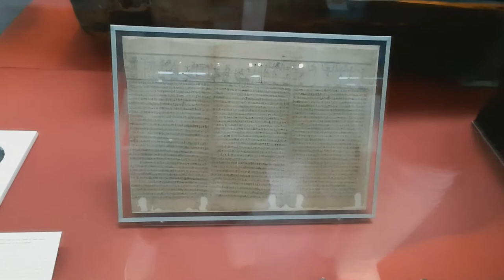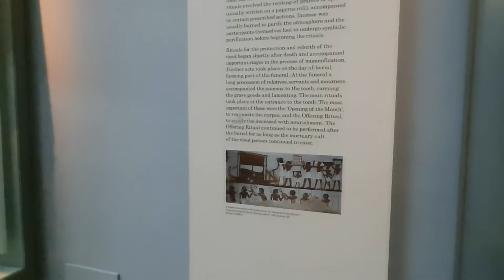British Museum - London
The British Museum, in the Bloomsbury area of London, England, is a public institution dedicated to human history, art and culture. Its permanent collection of some eight million works is among the largest and most comprehensive in existence,[3] having been widely collected during the era of the British Empire. It documents the story of human culture from its beginnings to the present.[a] It was the first public national museum in the world.[4] The Museum was established in 1753, largely based on the collections of the Irish physician and scientist Sir Hans Sloane.[5] It first opened to the public in 1759, in Montagu House, on the site of the current building. Its expansion over the following 250 years was largely a result of expanding British colonisation and has resulted in the creation of several branch institutions, the first being the Natural History Museum in 1881.

In 1973, the British Library Act 1972 detached the library department from the British Museum, but it continued to host the now separated British Library in the same Reading Room and building as the museum until 1997. The museum is a non-departmental public body sponsored by the Department for Digital, Culture, Media and Sport, and as with all national museums in the UK it charges no admission fee, except for loan exhibitions.[6]

Its ownership of some of its most famous objects originating in other countries is disputed and remains the subject of international controversy, most notably in the case of the Elgin Marbles[7] of Greece, and the Rosetta Stone[8] of Egypt.